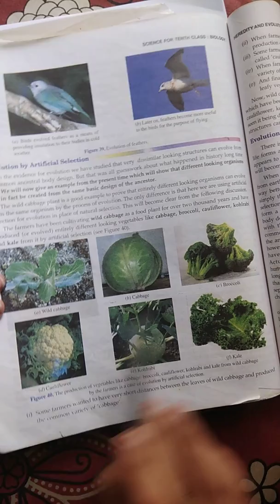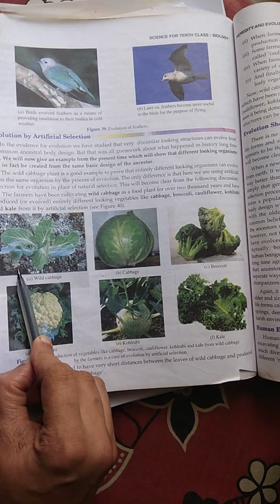Cbse class 10 biology evolution and inheritance artificial selection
CBSE CLASS -10 bIOLOGY -EVOLUTION AND INHERITENCE
aRTIFICIAL SELECTION,EVOLUTION OF EYE

NALANDA CENTER,KADIYAPATTANAM LANE,KURIYATHI,
MANACAUD ,TRIVANDRUM
FOR X( SCIENCE) ,XI,XII (BIOLOGY AND CHEMISTRY) TUITIONS